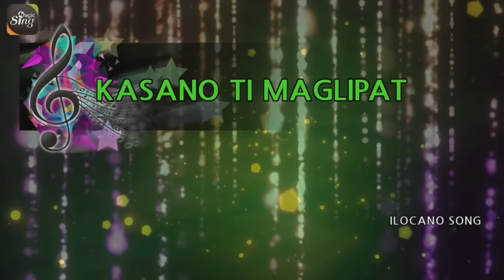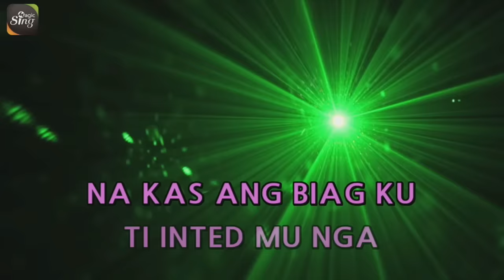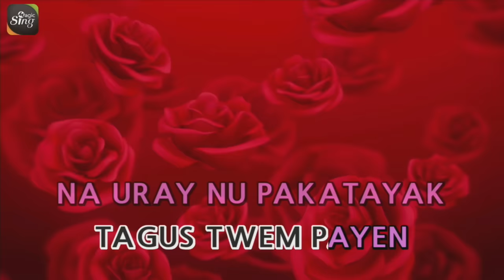[MAGICSING Karaoke] ILOCANO SONG - KASANO TI MAGLIPAT karaoke | Tagalog